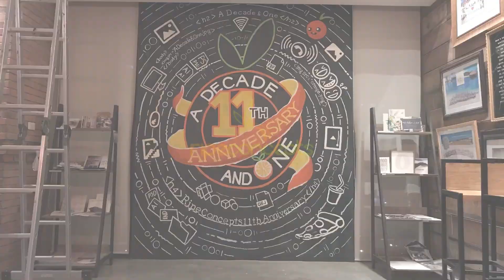Ripest at 14! | RC Anniversary Video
RipeConcepts continues to be the world-class team of digital chameleons from 2008 to 2023 and beyond.

From our creative bunch of dedicated RipeCrew to our cherished clients, we thank you for trusting RipeConcepts.

Cheers to fourteen years and a lot more to come. 🍊✨
Connect with RipeConcepts! 🍊
On Trend. On Time. Every Time.